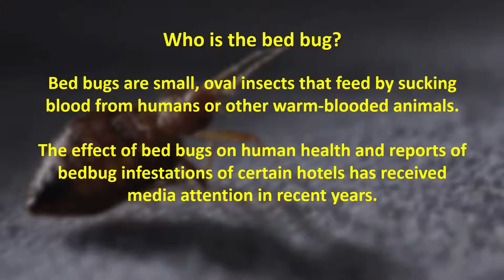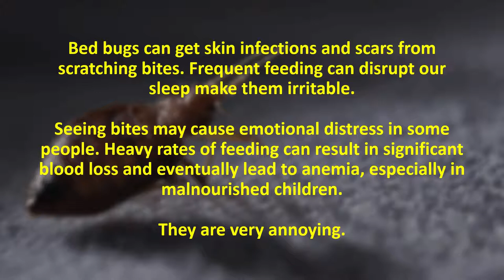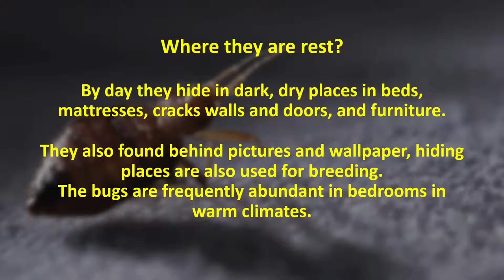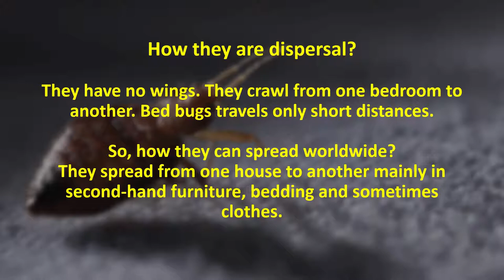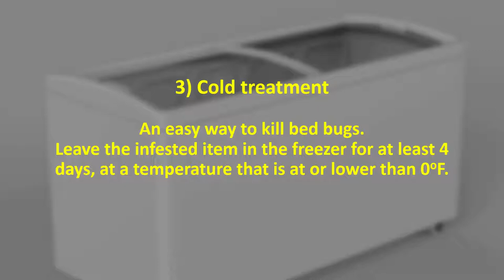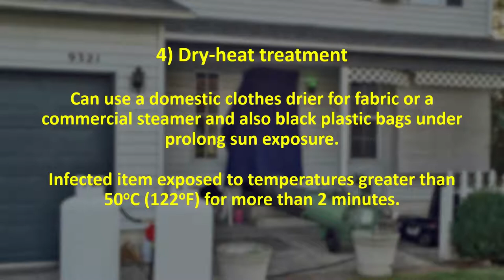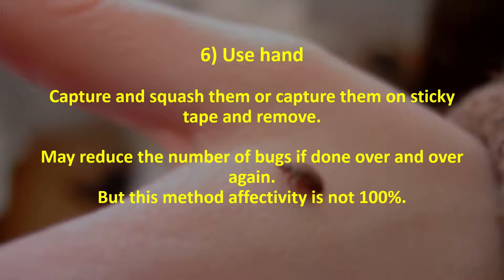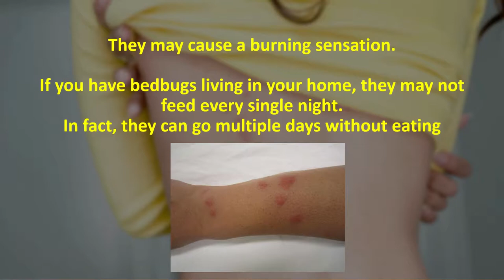Everything You Need to Know About Bed Bugs (HOW TO CONTROL BED BUGS)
Bed bugs are really annoying insects.
So I will give you everything you need to know about bed bugs.

This video includes their morphology, life cycle, treatments for their bites and Importantly how to control them.

I describe 8 ways to control bed bugs.

I think this video helps you to get better sleep without bed bugs.
And if you study bed bugs, you also need to watch this video.

Don't miss our next video,